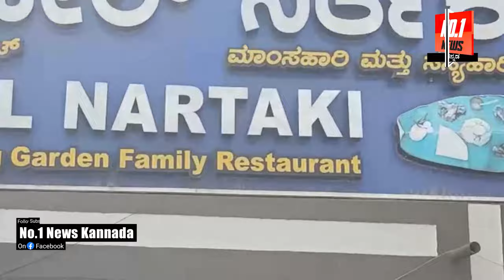ಜೀವನದಲ್ಲಿ ಒಮ್ಮೆಯಾದರೂ ರುಚಿಕರವಾದ ಮಾಂಸಾಹಾರಿ ಊಟ ಮಾಡಲಿಕ್ಕೆ ಈ ಹೊಟೆಲಗೆ ಹೋಗ್ರಿ ರಾಜ್ಯದ ಮುಖ್ಯಮಂತ್ರಿ, ಶಾಸಕ, ನಟ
ಜೀವನದಲ್ಲಿ ಒಮ್ಮೆಯಾದರೂ ರುಚಿಕರವಾದ ಮಾಂಸಾಹಾರಿ ಊಟ ಮಾಡಲಿಕ್ಕೆ ಈ ಹೊಟೆಲಗೆ ಹೋಗ್ರಿ ರಾಜ್ಯದ ಮುಖ್ಯಮಂತ್ರಿ, ಶಾಸಕ, ನಟ ನಟಿಯರೂ ಇಲ್ಲಿಯ ರುಚಿ ನೋಡ್ಯಾರ್ರಿಪಾ ಆ ಹೋಟೆಲ್ ಏಲ್ಲಿದೆ ಈ ಸ್ಟೋರಿ ನೋಡ್ರಿ.

In this video we told to improve yourself and think yourself, we don't have any intention to hurt anyone this video is for educational purpose we didn't hurt any religion please don't take it seriously if have any issues regarding this video please contact us

News
kannada news
daily news
india news
karnataka news
no1 news
No 1 news kannada
News first kannada
no1 news kannada
number one news kannada
uttara karnataka news